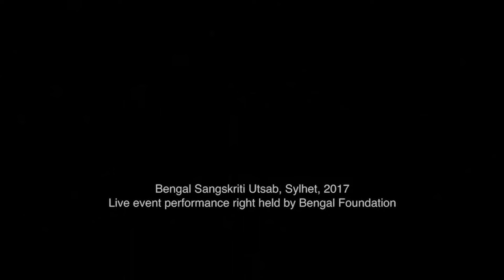Amar pagla ghora re | আমার পাগলা ঘোড়া রে | Kuddus Boyati I Folk | Recorded live in 2017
To encourage and cherish the practice of the arts, Bengal Foundation organised the Bangla Sangskriti Utsab, a 10-day cultural festival in Sylhet from February 22 to March 3, 2017. Over 400 poets-writers-singers-musicians-dancers-stage actors-craftspersons-painters performed and engaged in various kinds of programming at the festival, over the ten days.

This rendition of the song ‘Amar pagla ghora re...’, by Kuddus Boyati, was performed on stage at the Bangla Sangskriti Utsab, in Sylhet, in 2017.  The artist is accompanied on stage by musician Fakir Moklesh on the Harmonium; Mamun on the Pad; Shakil on the Dhol;  Khalilur Rahman on the Flute; Khakon on the Clarinet; and Yunus Pradhsn on the Clap sound.